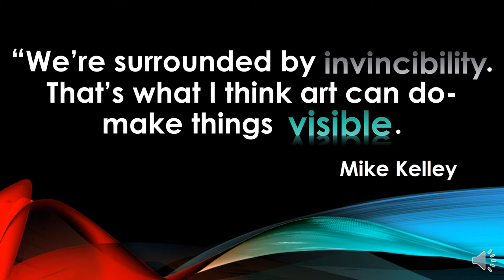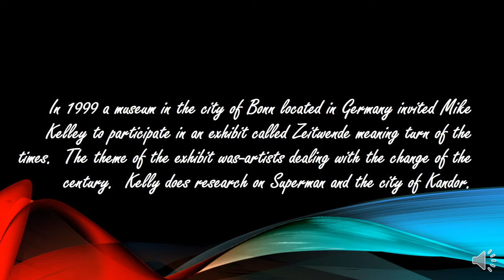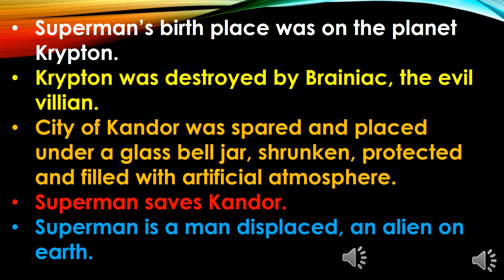Mike Kelley to music 3 Doors Down